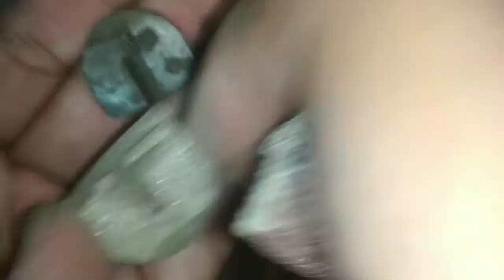Apni cycle ki disc brake powerful kese kare / how to do your disc brake powerful at home / easy....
So hy guys and welcome to my yt channel …..so guys aaj ki video mai maine aapko btaya hai ki aap khud ghar pr apni cycle ki disc brake powerful krna btaya hai …..mene aapko local jo caliper aata hai wo repair krna sikhaya hai….
Aaj tak youtube pr ese koi bhi video nhi bni jisme local caliper ko repair krna sikhaya ho….aaj ki video mene jo caliper use kiya hai wo local hai venom company kaa
Agar aapko ye video psand aaye toh ish video ko like krke channel ko subscribe krna or sathi bell icon ko press krke all pr select krna… ..isse kya hoga mai jab bhi new video dalunga toh uska notification aapke pass sabse phle aayega

Instagram user id;                                                                                                                                                                                                                 MTB RIDER HARSH

DISC BRAKES PAD LINK;